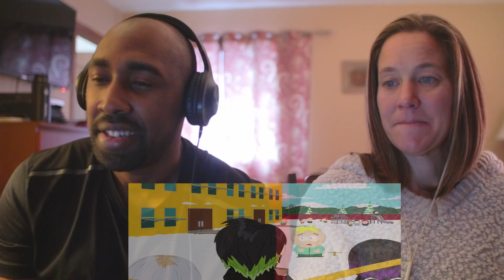Butters Really Thinks He's A Vampire | South Park Funniest Moments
In today's video we react to South Park